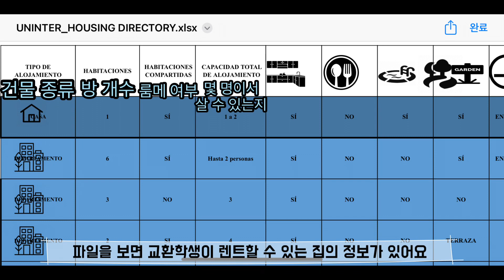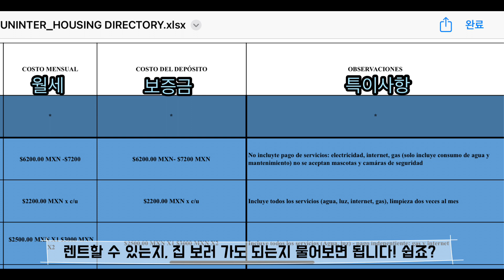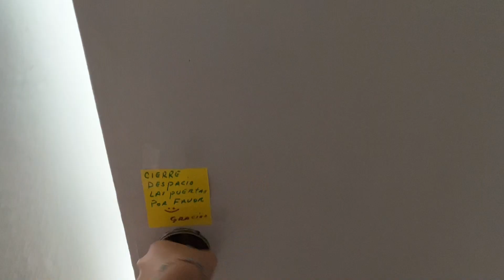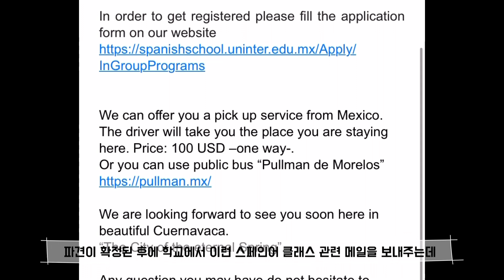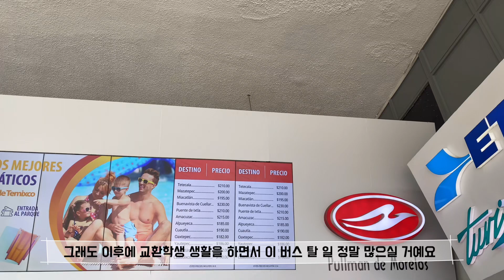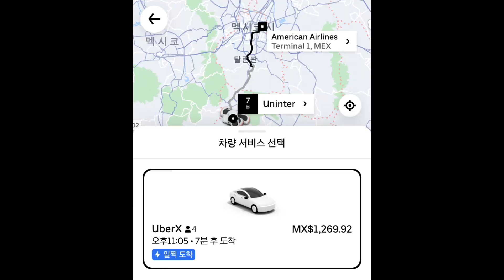[멕시코 UNINTER] 멕시코에서 집 구하는 방법 & 우리 집 룸투어 함께해요! / 멕시코시티 공항에서 UNINTER까지 가는 세 가지 방법?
안녕하세요, 저는 현재 멕시코 UNINTER 대학에 파견을 와 있는 23-2 GA MENTOR 김나형입니다!

이번 영상에서는 UNINTER의 교환학생은 어떻게 집을 구하는지 소개하고, 현재 제가 실제로 살고 있는 집을 소개해 보았어요. 그리고 멕시코시티 공항에서 UNINTER가 있는 Cuernavaca까지 갈 수 있는 방법 세 가지! 를 설명해 드리겠습니다. 이번 영상도 재밌게 봐 주세요!

영상으로 소개해 드린 부분 외에도 더 궁금한 점이 있으시다면 네이버 카페 ‘쿠키(KHU-KEE)'에 가입하셔서 질문을 남겨 주시거나, 영상에 댓글 남겨주시면 빠르게 답변해 드리도록 하겠습니다! 앞으로도 더욱 도움이 되는 영상으로 찾아뵙겠습니다. 감사합니다🥰

*본 영상은 경희대학교 국제교류팀 Global Ambassador Mentor 활동의 일환으로 제작되었습니다. 무단 사용 및 임의 활용을 금합니다.
*경희대학교 재학생이라면 본 영상의 멘토에게 멘토링을 신청할 수 있습니다. 관심있는 학생들의 많은 연락 바랍니다!

[멘토정보]
GLOBAL AMBASSADOR MENTOR 4기 김나형
소속 : 정경대학 사회학과
파견학기 : 2023학년도 2학기
파견국가 : 멕시코
파견교 : Universidad Internacional